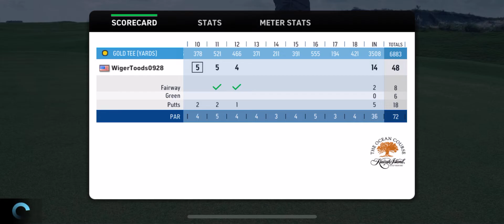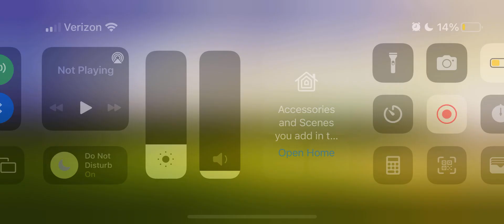18 hole round at Kiawah Island